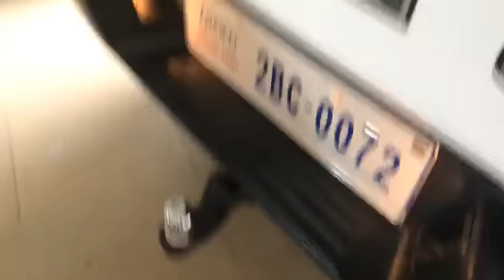Car Sales in Asiaតោះបងពុកម៉ែបងប្អូនរលោះសុទ្ធ 100%ក៏បានដែរតោះ💸 លក្ខខណ្ឌ​បង់​រំលោះ​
តោះបងពុកម៉ែបងប្អូនរលោះសុទ្ធ 100%ក៏បានដែរតោះ
💸 លក្ខខណ្ឌ​បង់​រំលោះ​
👉សំរាប់​តែ​អ្នកនៅ​ភ្នំពេញ​&ខេត្ត​កណ្ដាល​ប៉ុណ្ណោះ​
➡️តំរូវ​អោយ​មានប្រាក់ចូលរួពី20%ទៅ30%
➡️អត្តសញ្ញាណ​បណ្ណ័ សៀវភៅ​គ្រួសារ​
➡️បណ្ណ​បើក​បរ​ លិខិត​បញ្ជាក់​ប្រាក់ខែ_​(សំរាប់​អ្នកធ្វេី​ការ)
➡️វិក្កយបត្រ​លក់ដូរ​ឫ​បណ្ណ​ប៉ាតង់​_(សំរាប់​អ្នករកសុី)
➡️បង់រំលស់មិនត្រូវការទ្រព្យបញ្ចាំ
➡️នៅផ្ទះជួលក៏បង់បាន
➡️មានជំរើសពី1ឆ្នាំរហូតដល់5ឆ្នាំ
➡️នៅជំពាក់ធនាគារក៏អាចបង់បាន
➡️អត់ប័ណ្ណបើកបរក៏បង់បាន
➡️អ្នករកសុីក៏បង់បាន ធ្វើការក៏បង់បាន
🏠សំរាប់​ពត៌មាន​លំអិតនិងព្រឹក្សាយោបល់
សូម​អញ្ជើញ​មក​ផ្ទាល

🕍ទីតាំងចុះពីស្ពានអាកាស់ស្ទឹងមានជ័យមកទល់មុខពេទ្យរុស្សុីចុះស្ពានទី1ដល់ការាស់សាំងតេឡាហើយបត់ស្តាំ150m